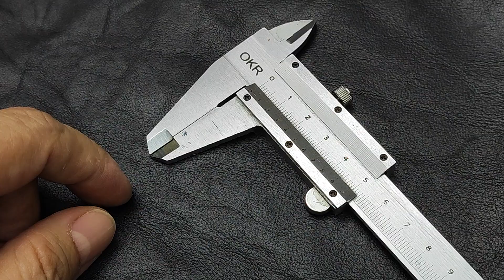Kuka, Narçıl, Bakalit Tesbih, m-44, ve Karışık (s-86,s-76,a-9)